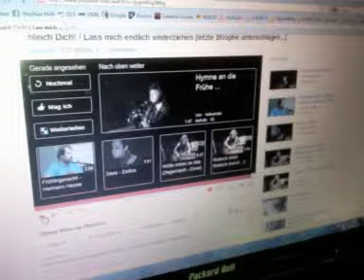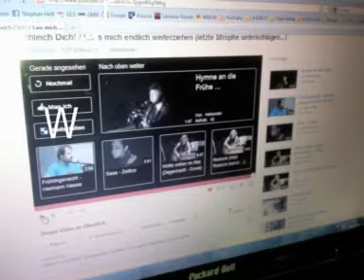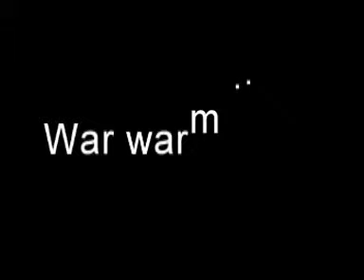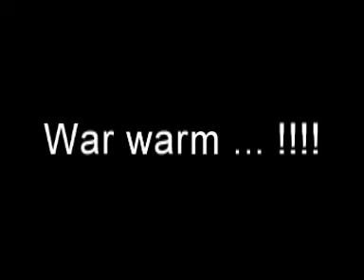Ach ja, dein Grossvater und wenn ich Dich einfach nur liebe Fragezeichen 2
Musik und Text: Stephan Bruno Hell
copyrightby S.Hell